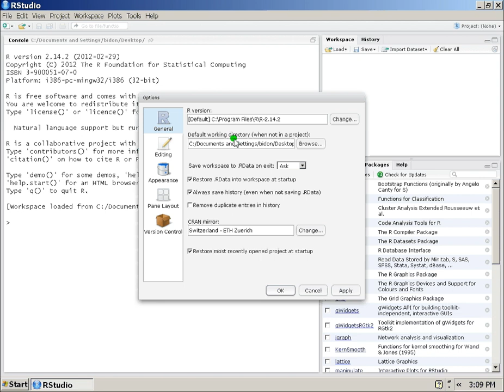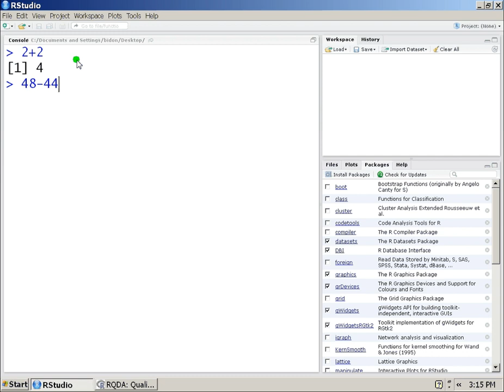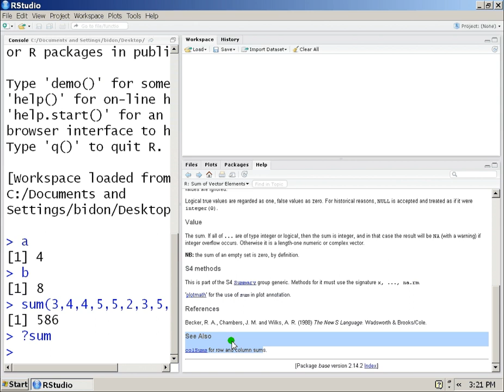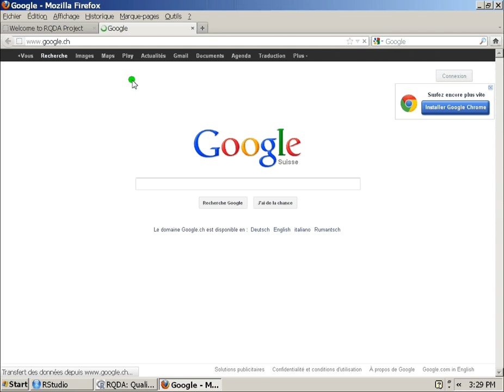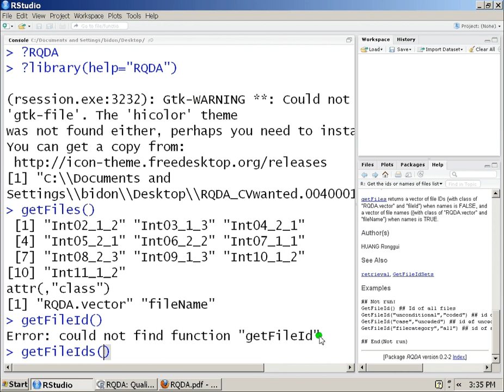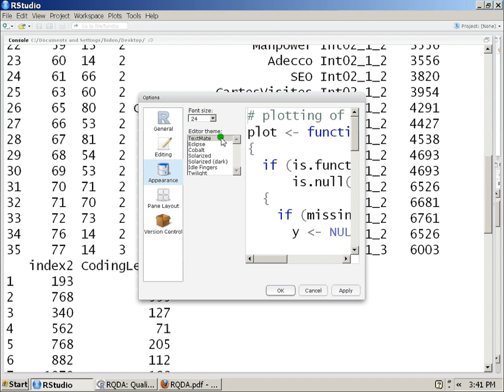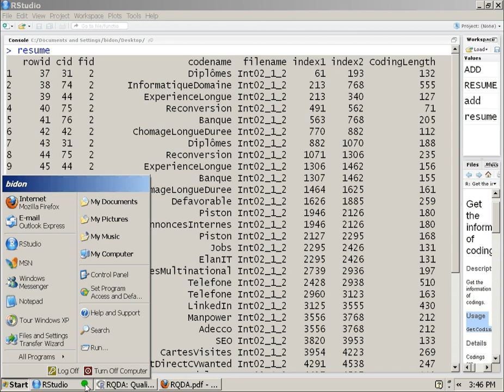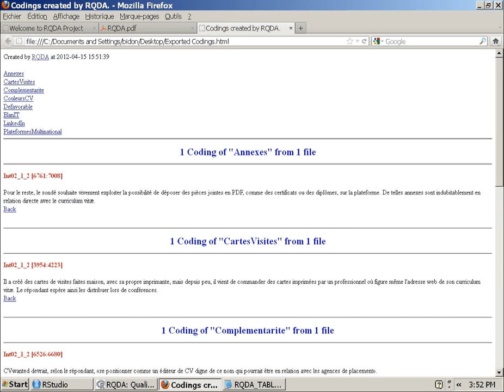20. Introduction à la ligne de commande avec RStudio, et introduction aux commandes de base de RQDA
Introduction à la ligne de commande sur RStudio, et introduction aux commandes de base de RQDA